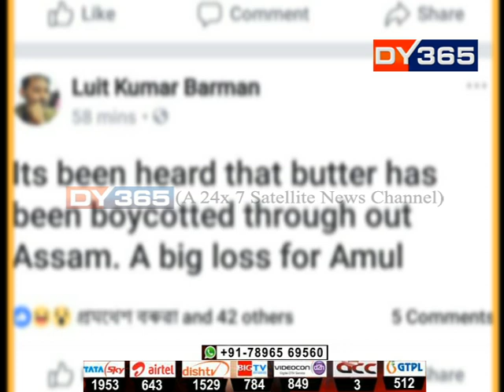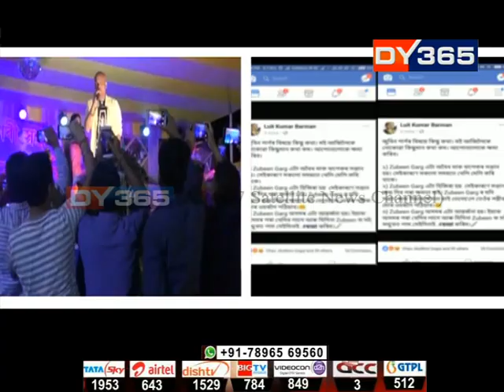জুবিন গাৰ্গৰ বিৰুদ্ধে ফেচবুকত পুনৰ বিতৰ্কিত পোষ্ট || FB post against Zubeen Garg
জুবিন গাৰ্গৰ বিৰুদ্ধে ফেচবুকত পুনৰ বিতৰ্কিত পোষ্ট। অশ্লীল মন্তব্যৰে জুবিনক হত্যাৰ ভাবুকি। বিতৰ্কিত পোষ্ট দেখি ধৈৰ্যৰ বান্ধ ছিগিল পত্নী গৰিমা শইকীয়া গাৰ্গৰ। দিছপুৰ থানাত ৰুজু কৰিলে গোচৰ।